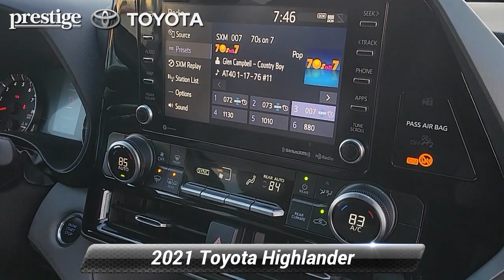Used 2021 Toyota Highlander LE, Ramsey, NJ RW200901A